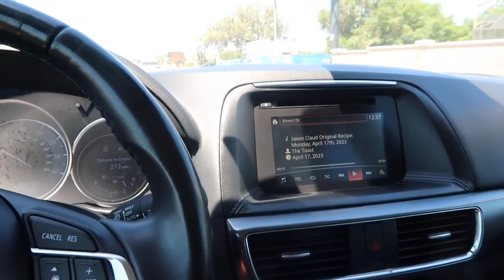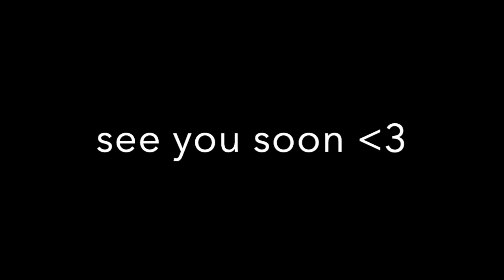A FEW DAYS IN MY LIFE as a primary care nurse practitioner